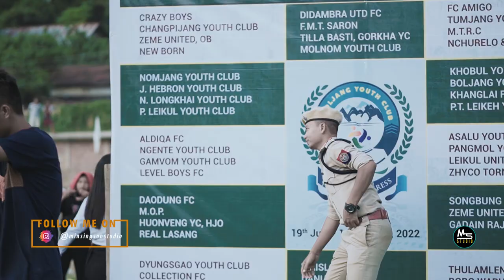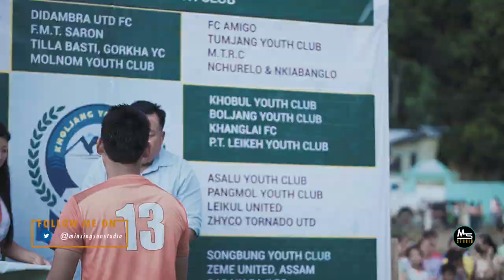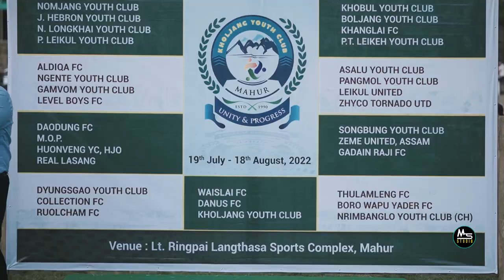WAISLAI FC 🆚 ZEME UTD, ASSAM 3 - 1 | Final Match & Prize Distribution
The 1st Lt. H. Lienthang Memorial Football Tournament

Please share as much as we can. 🙏❤😊

If you Like it,  THUMBS UP button and feel free
 to  SHARE it.

BHIM :
songminthangsb55952@upi

min singson